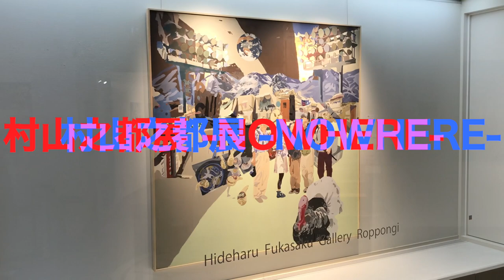「村山之都 －NOWHERE－」2023.5.31〜6.14 Hideharu Fukasaku Gallery Roppongi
村山之都氏の弊廊初個展。
「ここではないどこか、またはどこにもない場所」を描いた油彩・水彩16点を紹介致しました。

風景の断片・出会ったことのない人たちの営みを再構成して描かれた場所は、他者と共有できる世界が広がり、観る人にどこかで見た風景を思い起こさせます。
また、光と影の色面的な表現は村山独特の立体感をもち、画面全体に光を感じさせ会場空間そのものも取り込みます。

水彩を描くなかで得た感触を油彩に取り入れるなど、村山の試みもご覧いただける機会となりました。

出品作家：村山之都（Shitsu MURAYAMA）
展覧会名：村山之都 －NOWHERE－
会　　期：2023年5月31日（水）～ 6月14日（水）

会　　場：Hideharu Fukasaku Gallery Roppongi
　　　　（ヒデハルフカサクギャラリー六本木）
住　　所：〒106-0032 東京都港区六本木7-8-9 深作眼科ビル1F・B1F